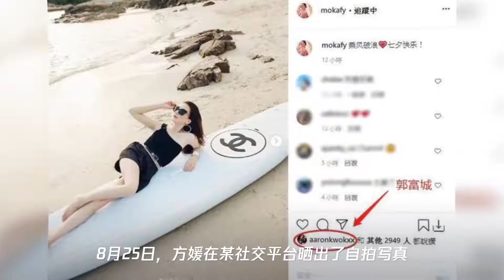方媛七夕秀魅力,穿吊带衫躺13万冲浪板上凹造型,郭富城都点赞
➤Thanks收看！